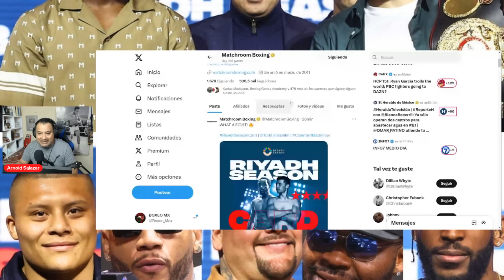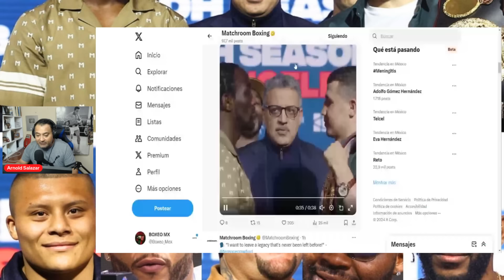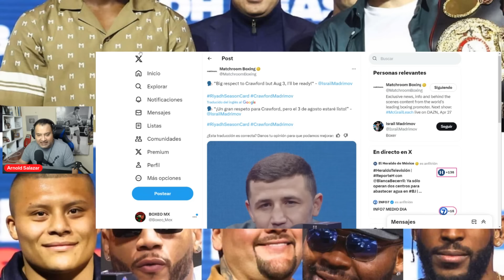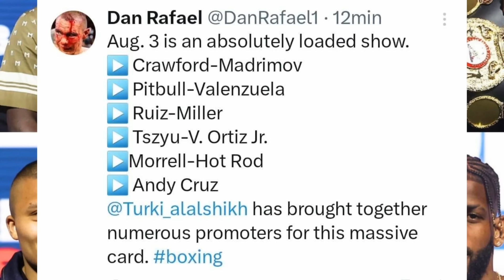Pitbull Cruz DEJA CON LA MANO ESTIRADA a Rayo Valenzuela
Isaac Pitbull Cruz y José Rayo Valenzuela tuvieron un interesante primer cara a cara rumbo a su pelea del próximo 3 de agosto en Los Ángales, California, dentro de lo que será la cartelera del año. Algo épico de verdad con Terence Crawford protagonizando ante Israel Madrimov, Andy Ruiz vs. Jarrell Miller y Tim Tszyu vs Vergil Ortiz, además de la participación de los cubanos David Morrell y Andy Cruz.